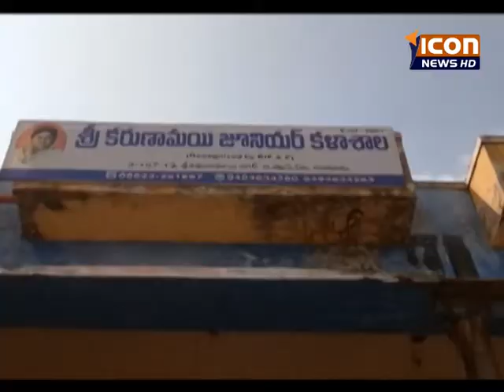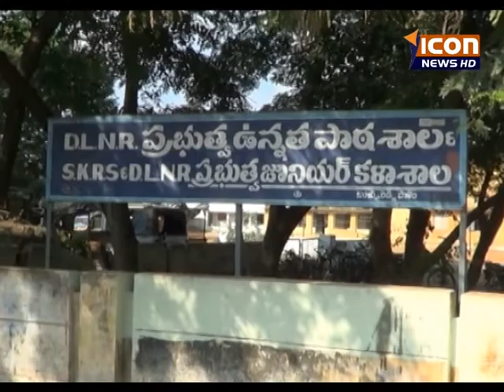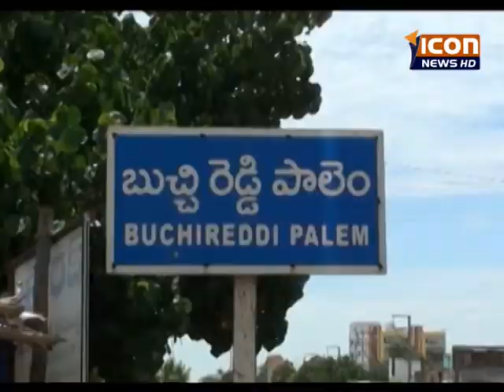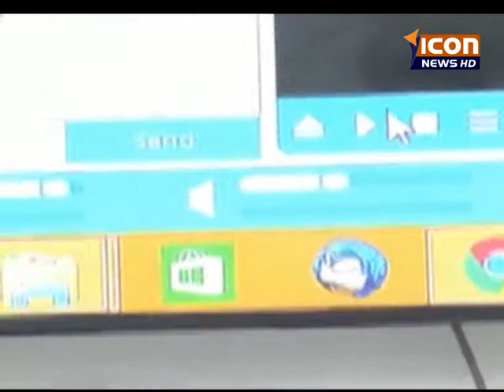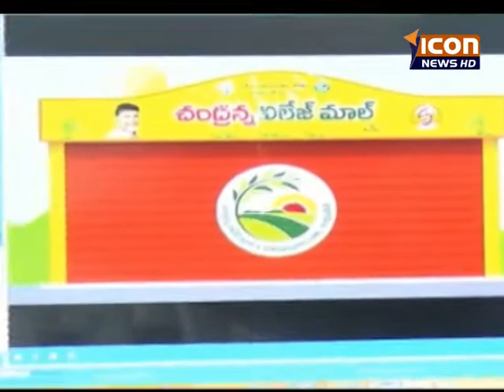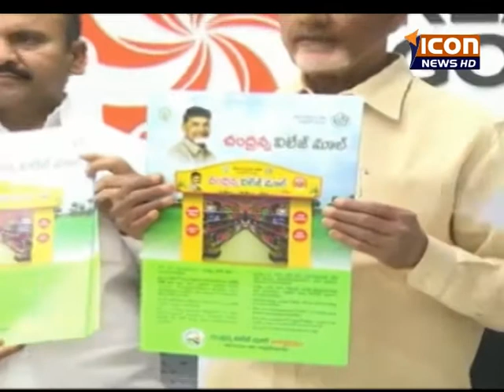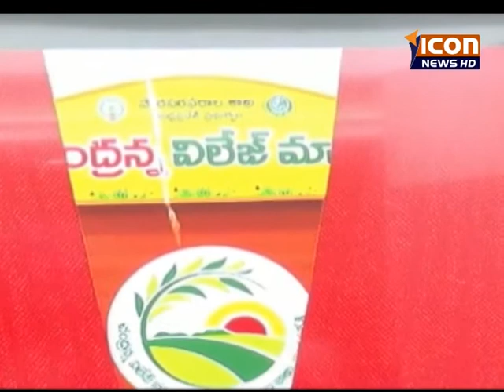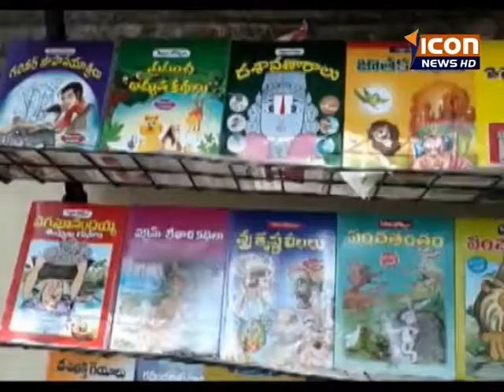14-12-2017 నెల్లూరు జిల్లా న్యూస్